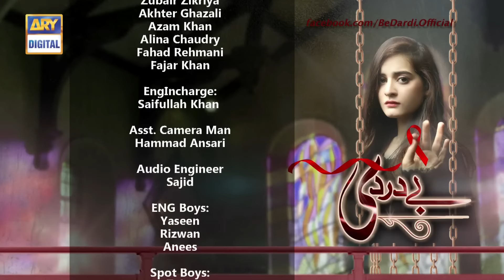BayDardi Episode 2 | Affan Waheed | Aimen Khan ARY Digital [Subtitle Eng]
Baydardi Episode 2 - 2nd April 2018 only on ARY Digital Official YouTube Channel.

‘Bay Dardi’ highlights this issue in a very dramatic manner, revolving around the story of Shafay, who is an AIDS victim without knowing the fact that how it has happened to him.

Shafay is a simple, sober and well-cultured young lad. He belongs to a very decent family and is living in a hostel for studies, where he meets Rohail (the only bad influence in his life). Rohail is a characterless guy having inappropriate relations with other girls and is unaware of the fact that he is an AIDS Victim. Rohail uses the shaving razor of Shafay and hence transmitting the disease to this poor guy.

Bia is an innocent middle class girl, suffering from a trauma of her sister’s suicide and thinks of Rohail and Shafay as the culprits. Later on it reveals on her that Shafay has nothing to do with this mishap and eventually they both fall in love with each other.

Memona is the dominating mother of Shafay, who is in opposition to his marriage proposal for Bia.

Memona gets to known of Shafay’s disease before him, as she was collecting all his reports and concealed the truth from him.

She has a vicious plan for Shafay and Bia’s marriage. She agrees on this marriage proposal and later on impeaches her for her character and declares her the reason of this AIDS transmission to her son.

Even Shafay believes what his mother says, and no one has the courage to trust Bia against these false allegations.

What will be the fate of their relationship? Can Bia prove her innocence in front of the entire world?

To know more about this interesting story, watch Bay Dardi only on ARY Digital.

Written by

Shagufta Bhatti

Directed by

Ahmed Bhatti

Cast

Affan Waheed
Aimen Khan
Bushra Ansari
Behroz Subzwari
Sana Fakhar
Kashif Mehmood